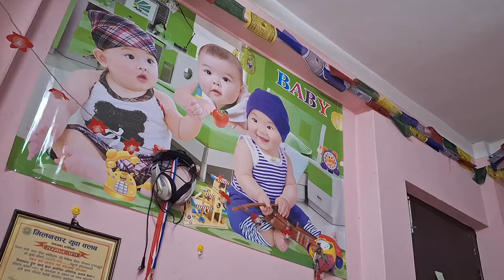HUSBAND WIFE VLOG "BUDABUDI VLOG" SHE GOT ANGRY | NEW VLOG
Photography / Filmmaking / Adventure / Solo Travelers

Welcome to YOUNGWALKER, your gateway to adventure, exploration, and discovery! Join us as we embark on thrilling journeys through breathtaking landscapes, vibrant cultures, and unforgettable experiences. From epic trekking expeditions to hidden gems off the beaten path, our channel is your ultimate guide to wanderlust and wander beyond. Get ready to be inspired, informed, and entertained as we walk the path less traveled together.